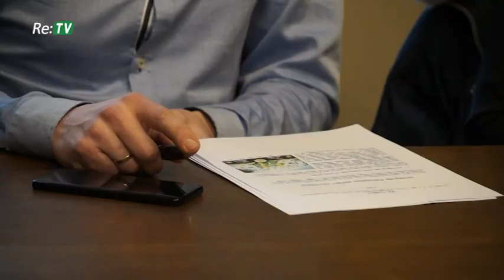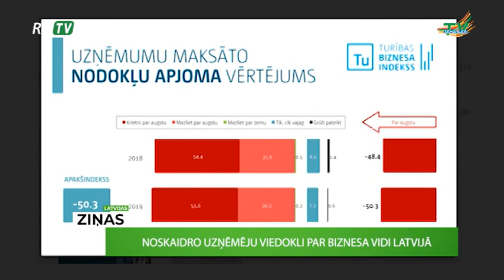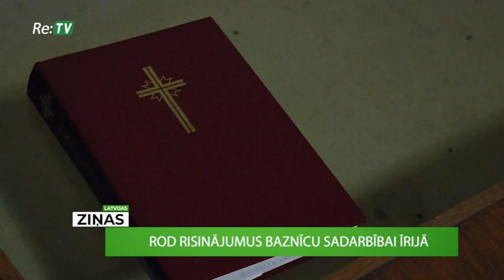Latvijas ziņas (22.03.2019.)